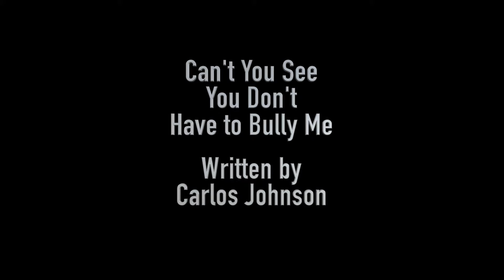Nobullying2020 series Mark Freedman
produced by Global Content Media's Rasheed Lateef and B'Anca Stevenson
Nobullying2020.org